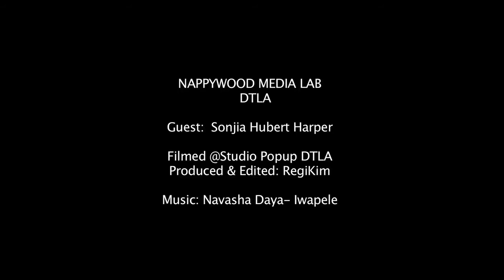Kwanzaa day 2 Kujichagulia -Celebrating 50 years led by Dr Maulana Karenga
This Kwanzaa millions of Africans all over the world celebrate 50 years of African traditions with family, community and culture to recommit and practicing in the world.  Kwanzaa started in 1966 during the Freedom Movement led by Dr Karenga, Akile and a group of gifted intellectuals. Shared by Sonjia Hubert Harpist AKA Maia, a gifted musician & historian